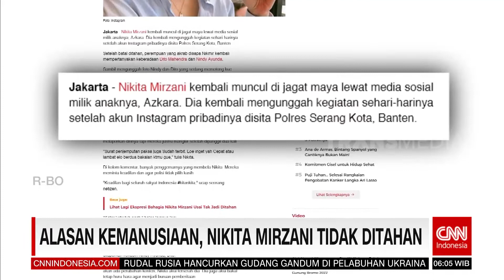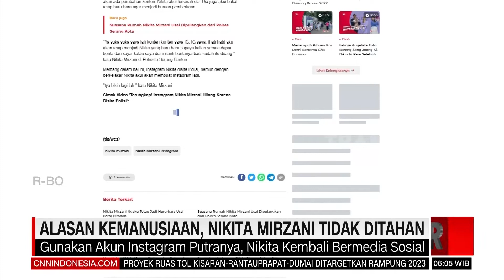Alasan Kemanusiaan, Nikita Mirzani Tidak Ditahan | REDAKSI PAGI (24/07/22)